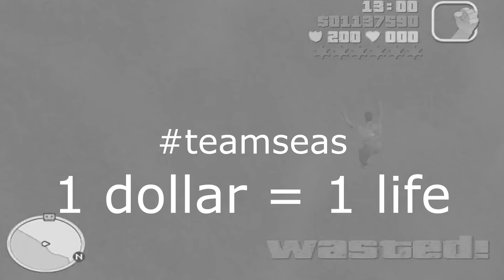tommy can't swim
Last Monday before the remastered trilogy comes out!

Tommy Vercetti, the main character in Grand Theft Auto Vice City, is unable to swim during these conditions!! We must clean the sea in order to make his wish come true.